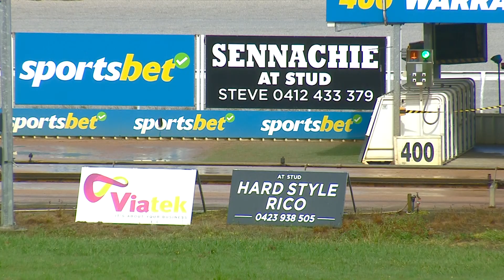WGL THU 30 MAR 23 R7